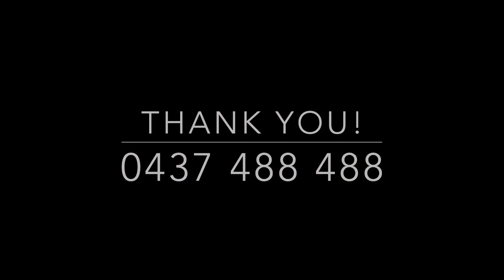5 22 Frederick Street, Alderley